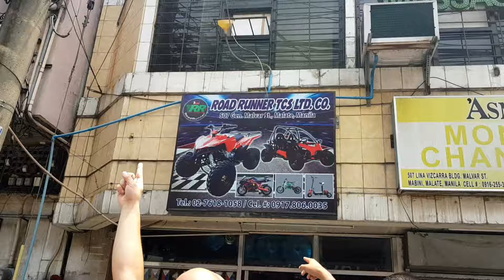ROAD RUNNER STORE!(CHINAPED UPGRADED!)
WASSUP MGA CHOI! ito na ang review sa chinaped upgraded itong episode na to ifefeature  dito ang 71cc at 49cc stand up scooter at syempre hindi mawawala ang mga the best mekanik nila at mga parts para sa mga upgrade pampabilis at pampatibay sa mga scooters ito ang address nila  507 Gen.Malvar st 1003 manila, Philippines

Channel:UNCLE OBLAK VLOG